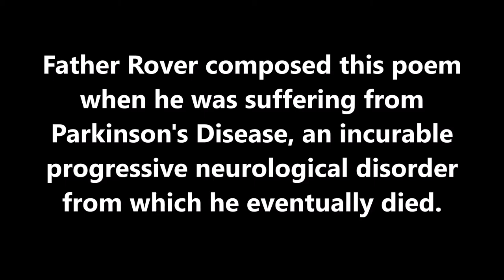Ars Moriendi The Art of Dying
Father Dominic Rover, O.P. wrote this poem when he was suffering from Parkinson's Disease, an incurable progressive neurological disorder, from which he eventually died.